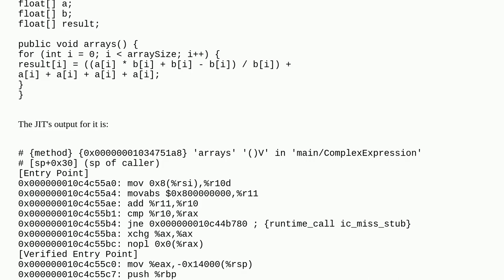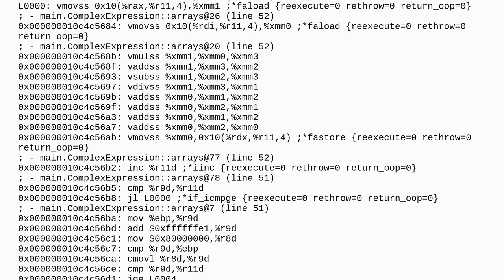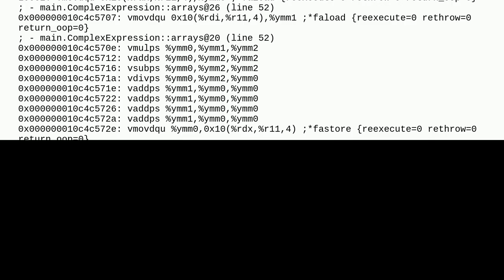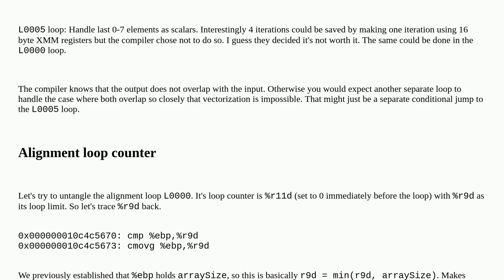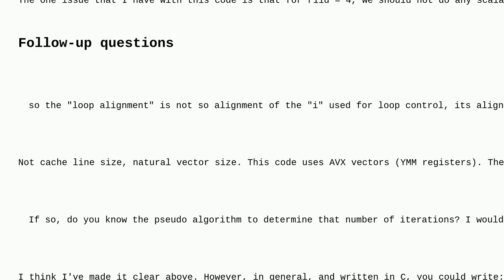Understanding JIT's rewrite of a for loop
A special thanks goes out to the community

  java jit x86-64 assembly auto-vectorization